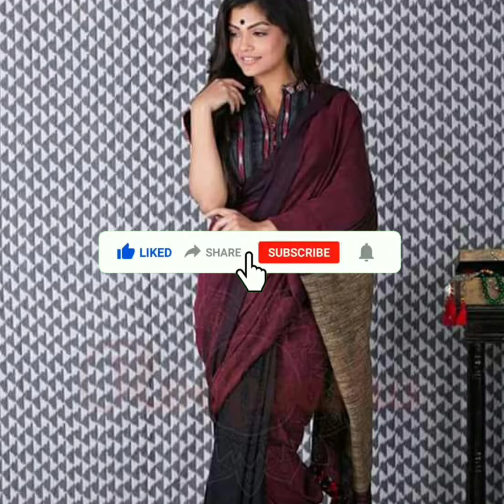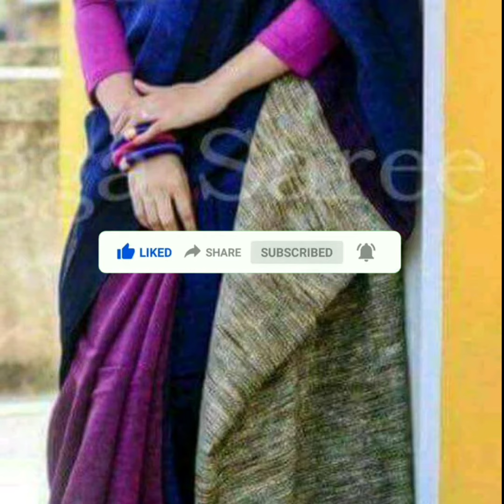Khadi cotton sarees|Mulmul cotton hand printed saree|Leelafashions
[4/28, 13:06] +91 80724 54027: Khadi cotton gicha saree with bp only *730+$*
[4/28, 13:24] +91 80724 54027: Pure molmol cotton hand printed saree with bp only *850+$*